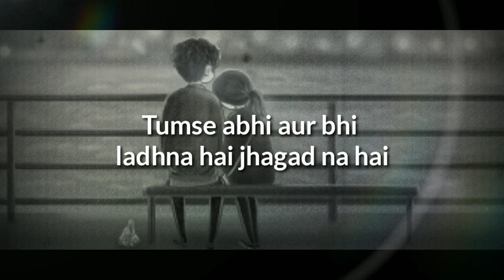21 October 2022(4)